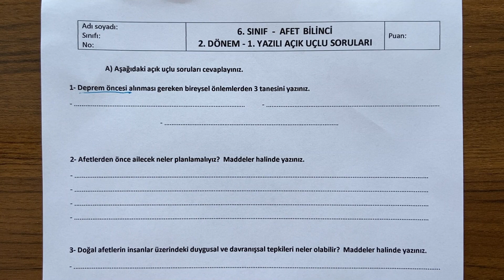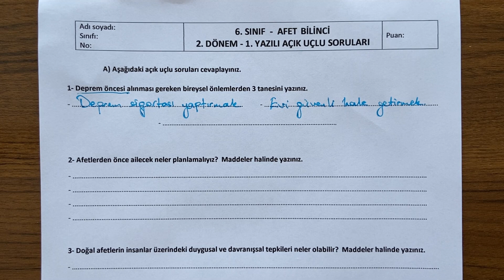6. Sınıf Afet Bilinci Dersi 2. Dönem 1. Yazılı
Sevgili öğrenciler, 6. Sınıf Afet Bilinci Dersi, 2. Dönem 1. Yazılı açık uçlu soru örneklerini sizlerle paylaşıyoruz. İyi seyirler,  iyi çalışmalar...